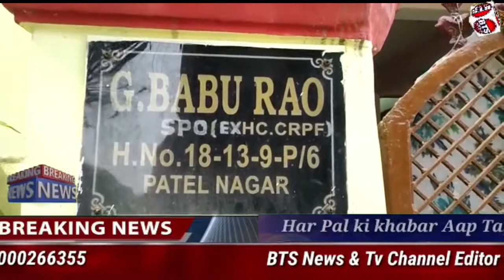BTS NEWS PATEL NAGAR BANDLAGUDA KI REHNE WALI KHATOON ANJALI DEVI NE GHAREEB AWAB KA CHITTI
PATEL NAGAR  BANDLAGUDA KI REHNE WALI KHATOON ANJALI DEVI NE GHAREEB AWAB KA CHITTI KA PAISA LEKAR FARAAR 2 CR SE ZAIDA RAKHAM BATAYAI GAYI CCS ME COMPLIANT DARGH BHEE KI